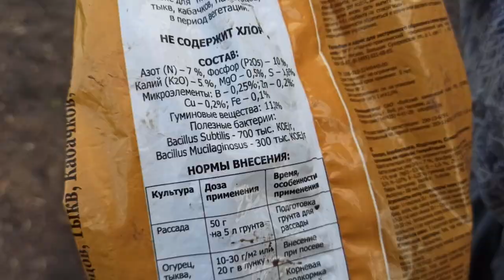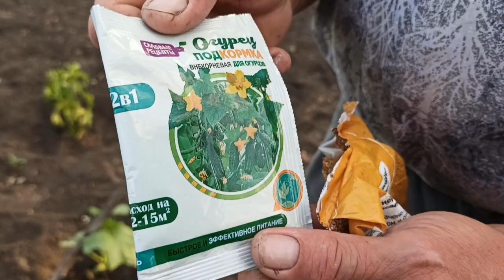Посадка огурцов в июле для второго урожая. Уход за ними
Каждый год мы сажаем огурцы в июле, когда заканчивается первый урожай огурцов, мы уже ждес второй.